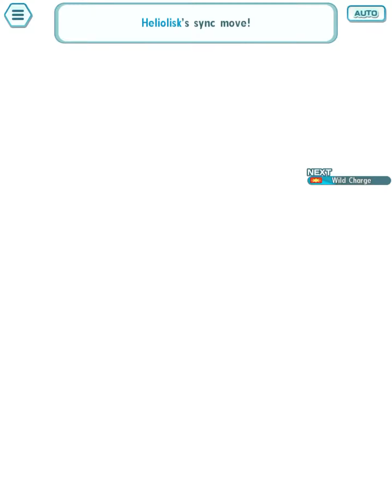March 13, 2023